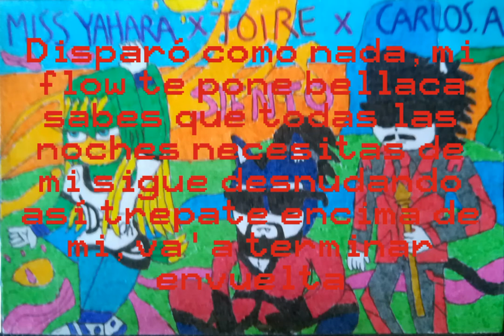Quiero - Carlos Agosti X Miss Yahara X Toire (Especial 12 Suscriptores)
Quiero de Ñengo Flow, Sir Speedy y Brray

los dos nuevos suscriptores me inspiraron para hacerlo

Carlos Agosti es Ñengo Flow

Miss Yahara es Sir Speedy

Toire es Brray